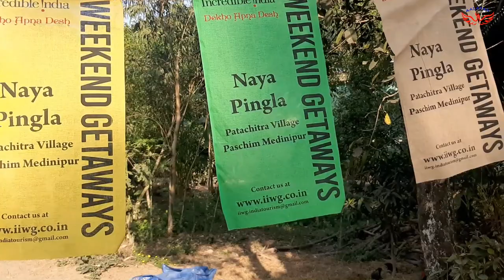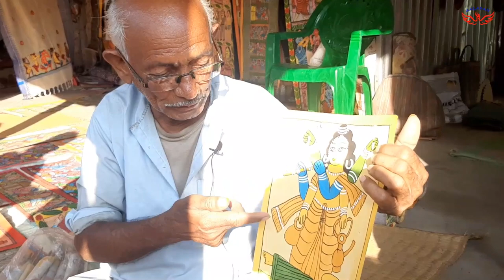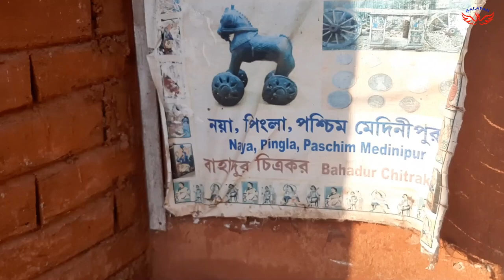potmaya festival 2021|পটচিত্র||পটমায়া|Naya||Pingla|pattachitra painting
Naya village in Pingla is home to 255 Patachitra painters or 'Patuas'. Patuas paint stories in a series of frames on long scrolls of cloth using natural colours and sing the stories as they unfurl the scrolls. Nowadays they also make a range of diverse products like apparels, stationery items and home décor using Patachitra motifs. Patachitra has received the Geographical Indication (GI) tag.
Government of West Bengal's Department of Micro, Small and Medium Enterprises & Textiles, in association with UNESCO, has developed the Rural Craft Hub in Pingla. The village has a Folk Art Centre built by WBKVIB where one can learn about different kinds of scrolls, the stories and marvel at the wide range of diversified products like t-shirts, hand fans, lamps, bags, umbrellas etc. You can attend workshops on Patachitra painting, where you can also learn to make natural colours out of raw materials like leaves and flowers.
If you are visiting Naya, you may also visit the nearby mat weavers hub at Sabang.
Naya is 105 km from Kolkata by road. Reach Debra along NH6, turn left for Balichak. From Balichak, head towards Mundomari crossing, take left to reach Naya, Pingla. Nearest railway station is Balichak. From Balichak, take a bus or car to Naya, Pingla.
The village is home to around 250 Patuas, a unique tribe of folk artists who are painters, lyricists, singers and performers-all in one. Artisans known as the Chitrakars (picture makers) specialize in creation of painted narrative scrolls called “Pata”. Their diverse repertoire includes mythological stories, tribal folk lore, social messages and narrations on contemporary events. Patuas paint stories in a series of frames on long scrolls of cloth with natural colours. The patuas believe that their own artistry dates back to the time of the ancient civilisation when men used to draw on caves. The multitude of colours finds expressions in their annual festival POT Maya. It is an endeavor to showcase this rich oral tradition of a community, skilled in translating their ideas through colorful images and soulful tunes.

Special Attraction
Patuas of Naya celebrated the  of their festival ‘POT Maya’ . The festival is a unique opportunity of witnessing an entire village transform into an art gallery.